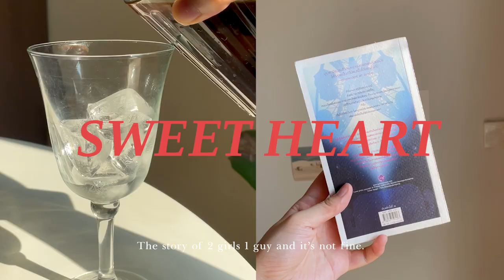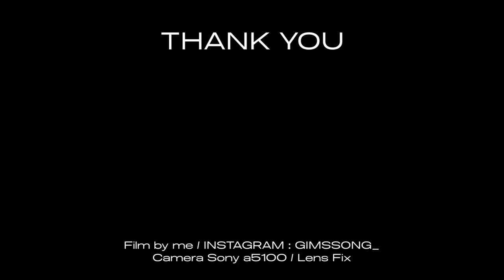ถ้าความรักเคว้งคว้างต้องอ่าน SPUTNIK SWEETHEART 🪐 อ่านมูราคามิเล่มไหนดี? | A ROOOM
เล่มนี้ก็ถือว่าเป็นเล่มที่ 5 แล้วที่เรานำมาพูดคุยกัน หลังจาก Norwegian Wood / South of the border, West of the sun / ชายไร้สี และ Kafka on the Shore เล่มนี้ถือว่าเป็นเล่มที่เล็กกว่าเพื่อน ความยาวประมาณ 270 หน้า เป็นเรื่องเดียวยาวในขนาดสั้น เผื่อใครจะยังไม่อยากพกเล่มหนาๆ ของเฮียมูราคามิ เล่มนี้ก็ถือว่าน่าสนใจ

ด้วยธีมลอยเคว้งคว้าง เหงาเศร้า และมองจากที่ห่างไกล เป็นจุดให้เรื่องนี้มีความเหงาอย่างมาก เหมาะกับคนที่อยากจมดิ่งไปกับความรู้สึก